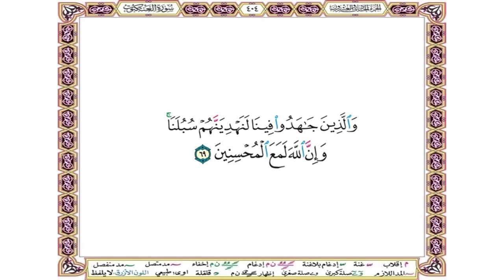والذين جاهدوا فينا لنهدينهم سبلنا وإن الله لمع المحسنين - سورة العنكبوت آية 69 - بصوت الحصري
والذين جاهدوا فينا لنهدينهم سبلنا وإن الله لمع المحسنين
سورة العنكبوت آية 69
بصوت الشيخ محمود خليل الحصري